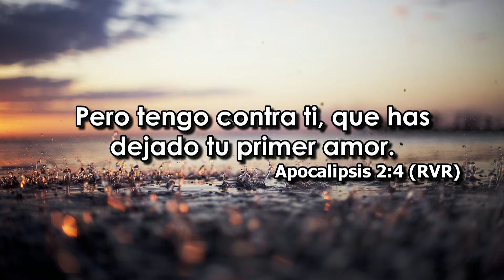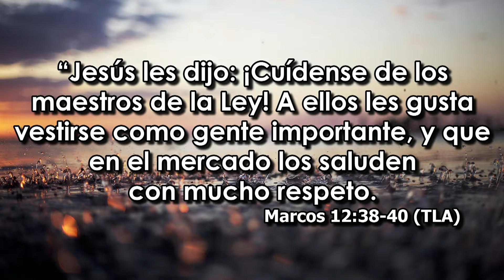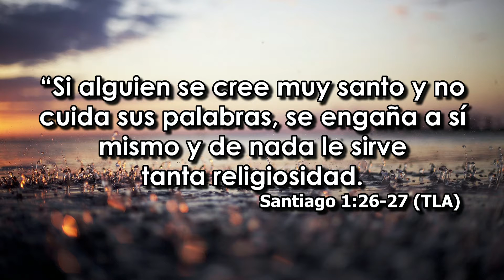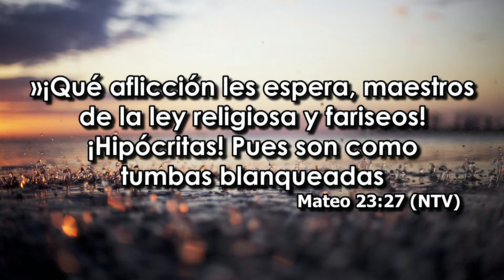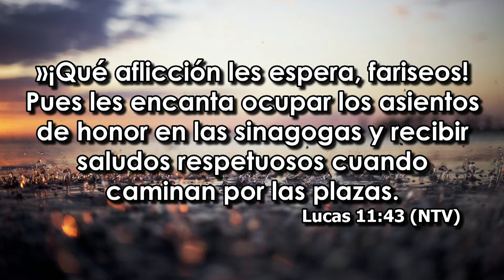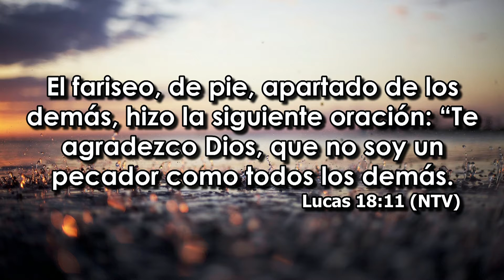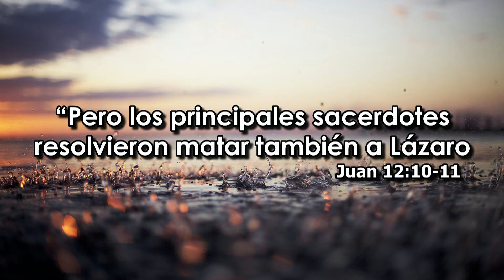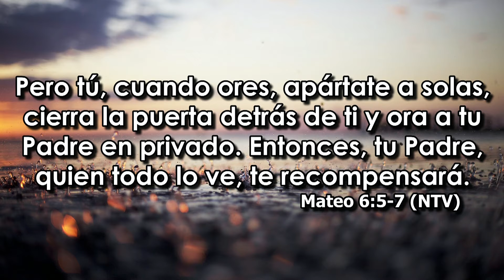No pierdas tu primer amor - Pastor Bernardo Gómez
Iglesia Manantial de Dios, Mayo 31 de 2017, Montería-Córdoba